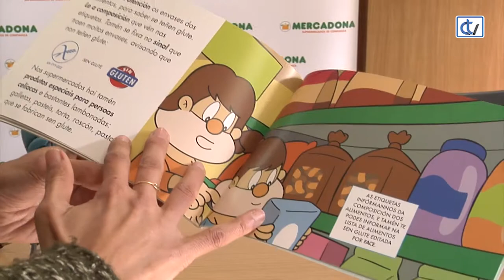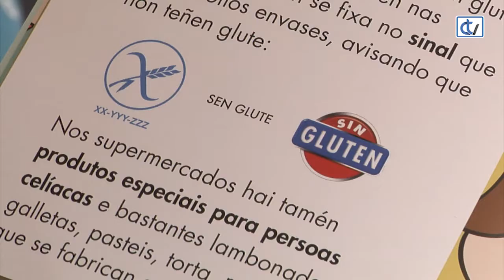Os Bolechas ensinan sobre a celiaquía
“O oso celíaco de Sonia” é o título dunha das novas historias dos Bolechas. Neste caso os personaxes infantís van axudar aos máis cativos a entender a enfermidade da celiaquía, tanto aos que teñen como aos que conviven con eles. Así os máis pequenos aprenderán sobre a doenza de maneira amena e divertida.

A publicación foi posible grazas á colaboración que dende hai anos mantén Mercadona coa Asociación de Celíacos de Galicia. Edicións Bolanda, creadora destes personaxes infantís pon a disposición de ACEGA 1.000 exemplares.

O relato ten como fío condutor a Ana, unha nena celíaca veciña dos Bolechas que a través de xogos lles vai ensinando como é o seu día a día, aclarando que só ten que ter coidado cunha cousa, tomar alimentos sen glute.